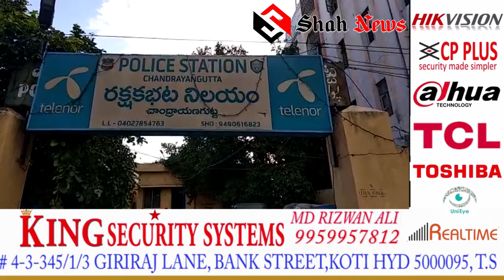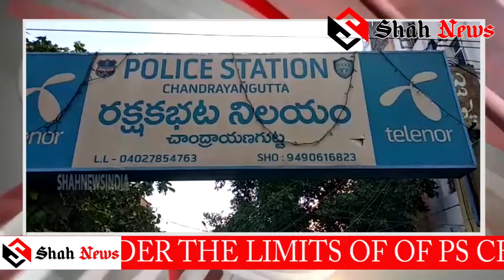CHANDRAYANGUTTA #(03) ACCUSED PERSONS AND (01) BOY JUVINILE WERE ARRESTED IN AUTOMOBILE THEFT...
REPORT BY MD MOHIUDDIN QUADRI # After receiving complaints about the frequent theft of Automobile in the Limits of PS Chandrayangutta, Sri. Rudra Bhaskar SHO Chandrayangutta altered Crime staff of PS Chandrayangutta leaded by Sri. K.N Prasad Varma Addl. Inspector Sri. K.Goverdhan Reddy SI of Police and Crime staff of PS Chandrayangutta On 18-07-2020, accused Persons A1. Mirza Jaffarullah Anwar Baig @ Jaffar, A2 Syed Nisar Uddin A3 Awais khan & (01) Boy Juvenile.